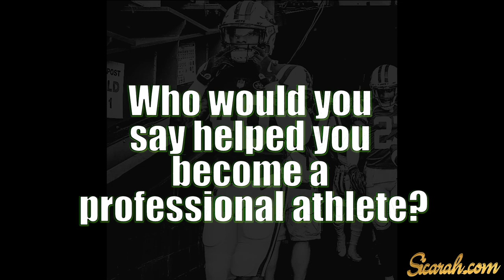NFL Jets Player Brandon Bryant Talks about Journey to the Professional League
Check out NFL Jets Player Interview and be sure to follow him on IG: @blb1_era.

SICARAH.COM